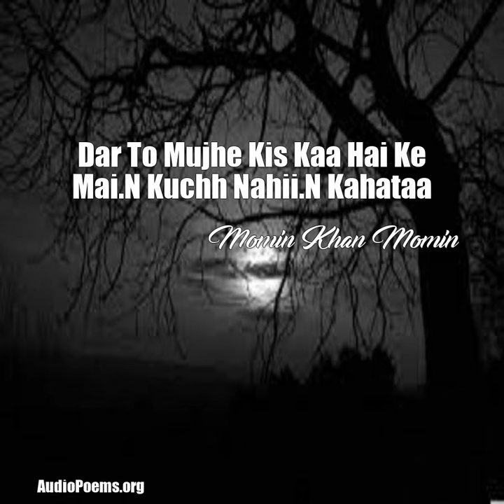Dar To Mujhe Kis Kaa Hai Ke Mai.N Kuchh Nahii.N Kahataa (Momin Khan Momin Poem)